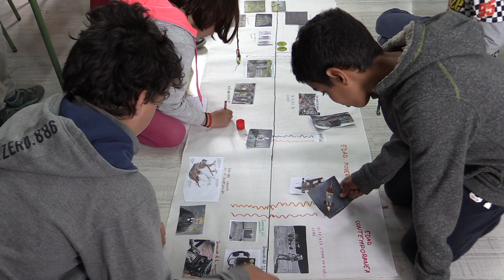CEIP Virgen de los Ríos (Caldearenas) - Proyecto CIFESUALIZACIÓN